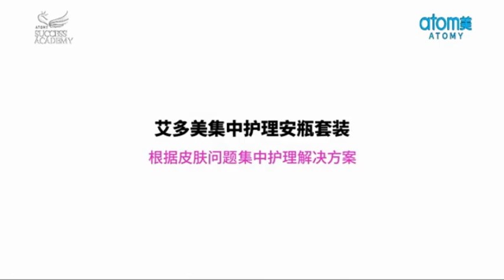Atomy 中國艾多美 凝萃煥采安瓶會員使用心得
Atomy艾多美會員零元創業、零首購、零重消, 自由消費、無限累積, 無需學歷、身分、經歷、資金, 只要學會分享, 就可實現被動收入, 財富自由的夢想。Atomy艾多美是真善美的平台, 流通世界的樞紐, 藉由分享跟全世界溝通並展現我們的愛! 歡迎您的加入!

Atomy is the latest business model of Internet + sharing economy + online shopping.
Atomy is a good company that helps consumers succeed.

如果您想體驗產品, 或想了解如何加入艾多美會員, 或想要知道如何開始? 歡迎您跟 小鶴連絡!
Line/WeChat :  sandihsu33 (通關密碼: 我想了解艾多美)